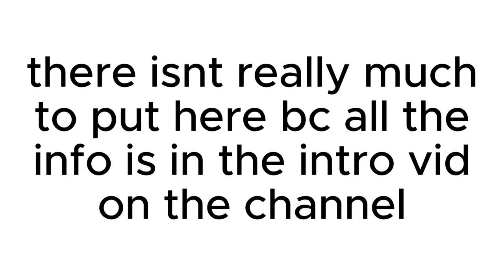pretty big announcement (new channel)